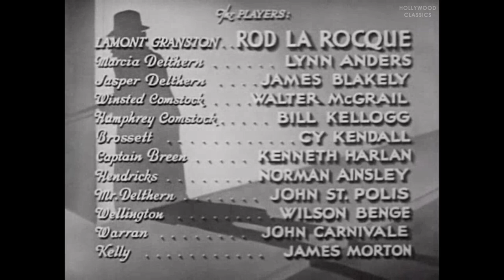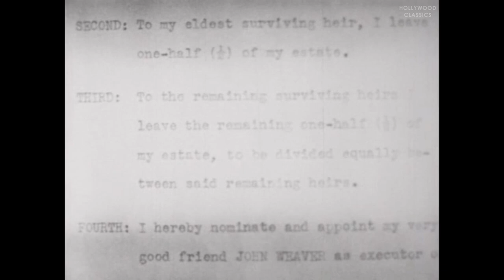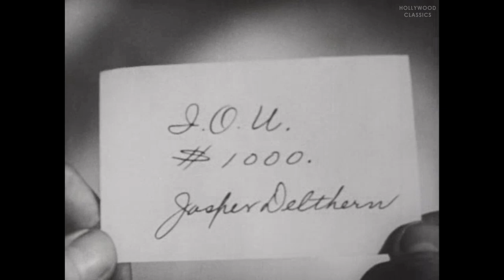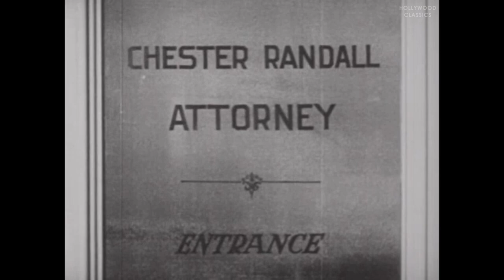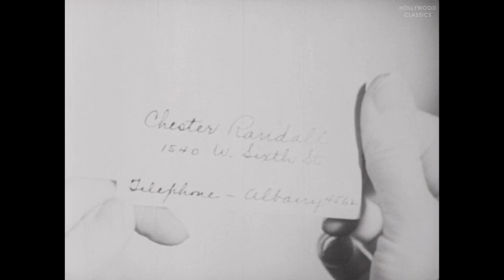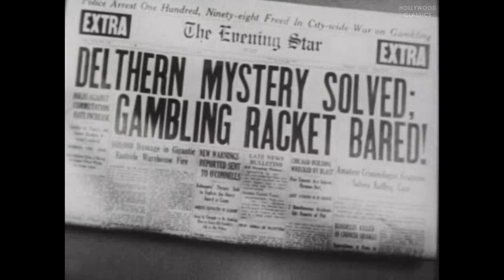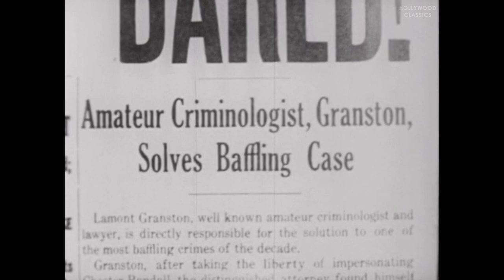The Shadow Strikes (1937) | Mystery & Thriller | Rod La Rocque, Agnes Anderson, James Blakeley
Watch the 1937 Hollywood classic movie, The Shadow Strikes.

Lamont Cranston assumes his secret identity as "The Shadow", to break up an attempted robbery at an attorney's office. When the police search the scene, Cranston must assume the identity of the attorney.

Movie Name: International Crime
Stars: Rod La Rocque, Agnes Anderson, James Blakeley
Director: Lynn Shores